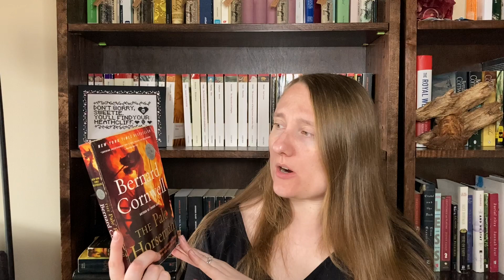January to March Book Haul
00:00 Intro
02:16 Women Who Run With Wolves
03:19 Richard & John
04:11 The Saxon Tales
05:33 The Stolen Heir
07:25 Shelley's Prose and Poetry
08:12 The Mystery of Mrs. Blencarrow